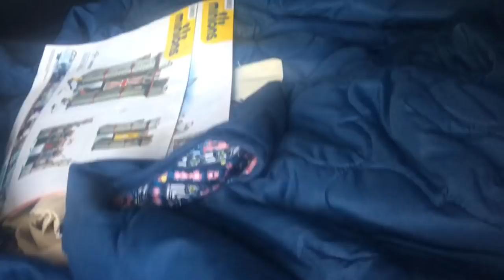Wednesday Vlog! New Sofas | Pets | Hot Tub | Garden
Hello!
Here is a little vlog from yesterday, the 9th of May!
Didn’t get up to very much but wanted to do a vlog anyway!
Hope you enjoy it! ❤️😁 xx